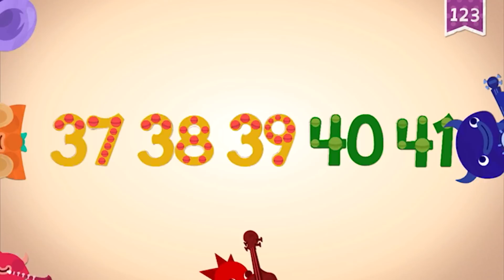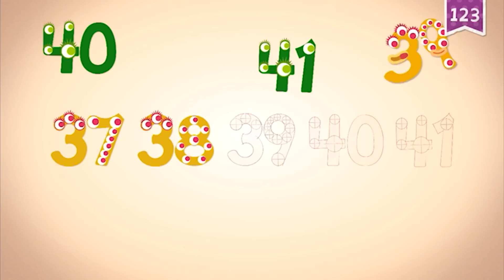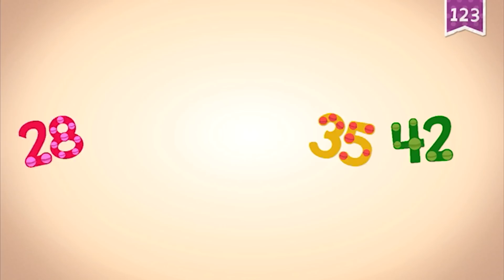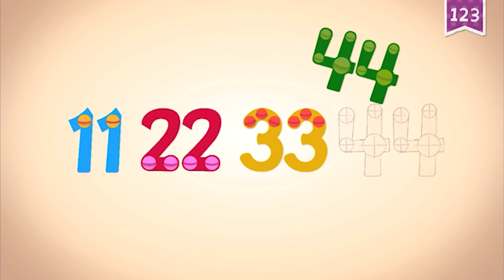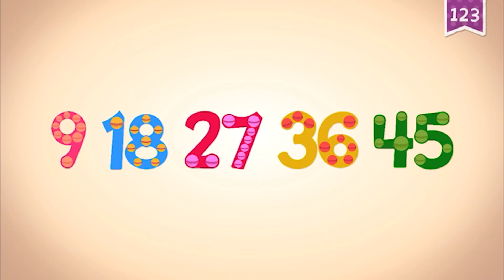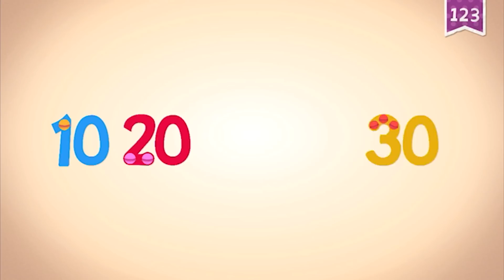Endless Numbers 40 - 50 | Meet Number Forty - Fifty | Fun Learning for Kids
Learn numbers in this fun learning video. Meet number forty to fifty in Endless Numbers. Fun educational number learning video for children.

PRESS AND REVIEWS:

⁃ KidSAFE Certified

- ABC’s

- Reading

- Handwriting

- Vocabulary

- Phonics

- Spelling

- 123’s

- Learn numbers

- Quantity

- Counting

- Sequences

- Arithmetic

- Emotions

- Music

- Spanish

- Art & coloring

- 100% free of advertisements and offers.